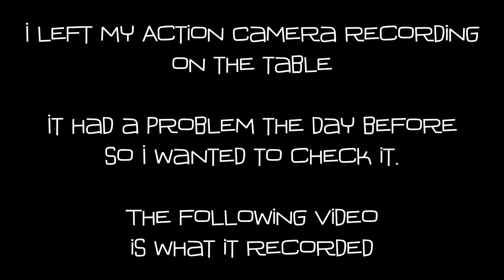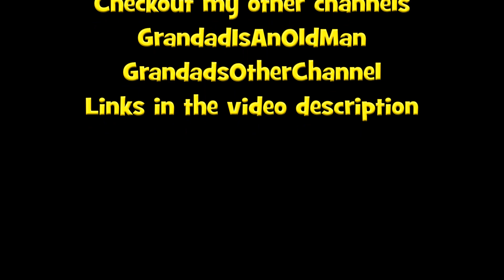Watching me make the "Put a rubber band on it #0165" video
Watching me make the "Put a rubber band on it #0165" video. I left my Action Camera on the table recording. It had a problem the day before so I wanted to check it. This time it worked fine although the audio is a little muffled. I could have just deleted the video but I am uploading it for reference
The proper video is here - Put a rubber band on it #0165 In this episode we make a helicopter based on Sciencetoymaker's Eco Empirical Dragonfly

Main components
Plastic drinking straws
Thin paperclips
Cotton bud tubes
Pop bottle
Small beads
Sticky tape
Rubber bands